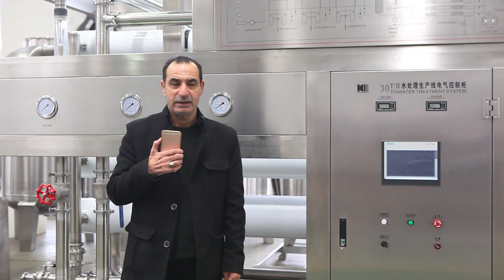USA Customer feedback on complete water filling line